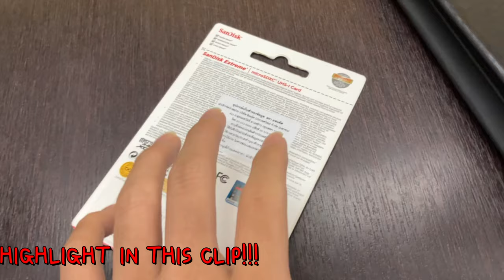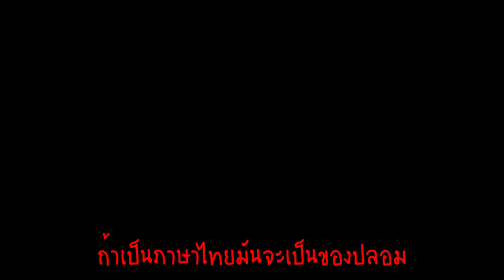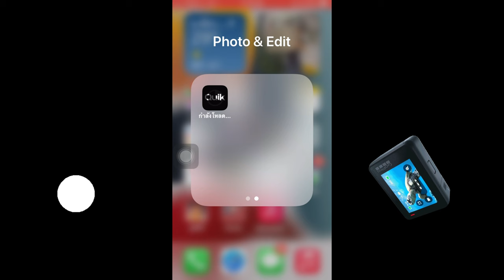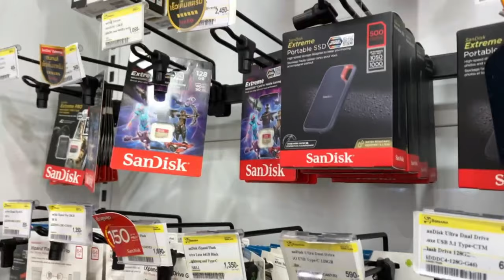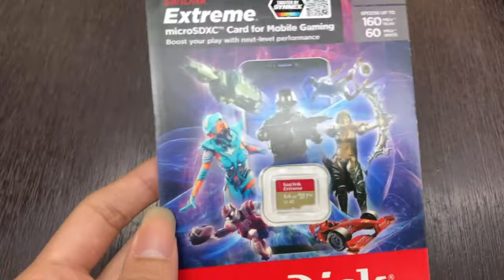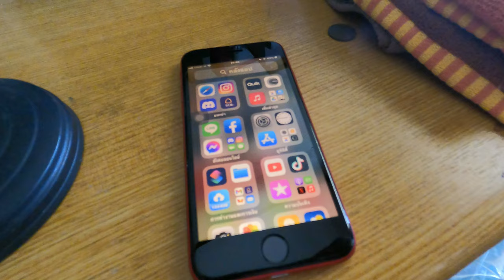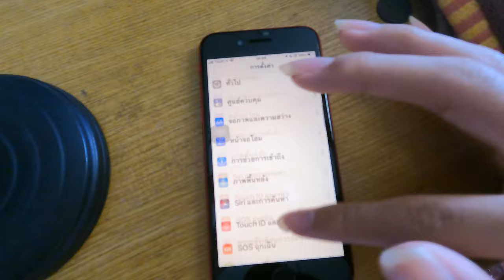ในที่สุด เราก็ได้จับซักที l Gopro 9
หลังจากที่โชคหล่นทับนักหนาจากการได้ไอโฟนใหม่ เราก็ได้ไปซื้อกล้องใหม่เป็น Gopro 9 นะคับ คราวนี้แหละ สนุก มันส์ เสียว ยิ่งกว่าเดิมแน่นอนจ้าาาาา

ผู้ชมคนไหนที่อยากจะสนับสนุนสกินปืนปัง ๆ อุปกรณ์ถ่ายดือ ๆ หรือ พาไปเที่ยวในสถานที่แปลก ๆ สามารถดูรายละเอียดได้เลยนะจ๊ะ
              หรือ
True wallet